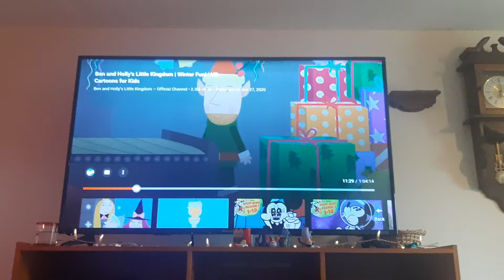let me out I'm the queen 👸I'm the king 🤴get me out of here